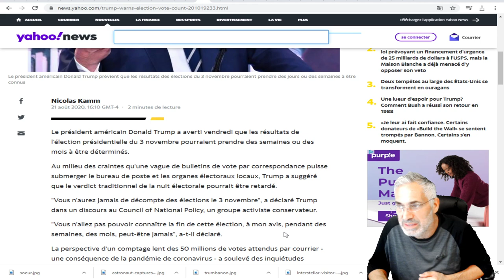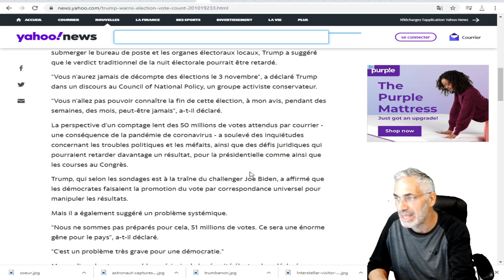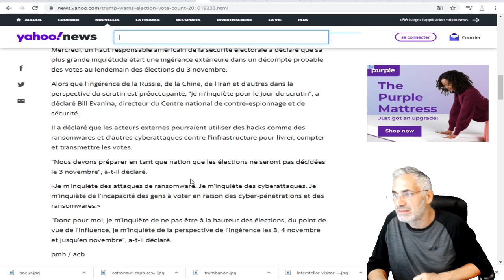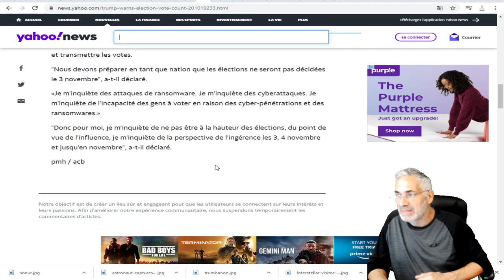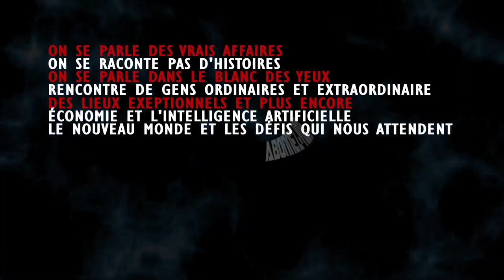trump prêt à tout pour rester au pouvoir.il ne reconnaitra pas le résultat de l'élection.